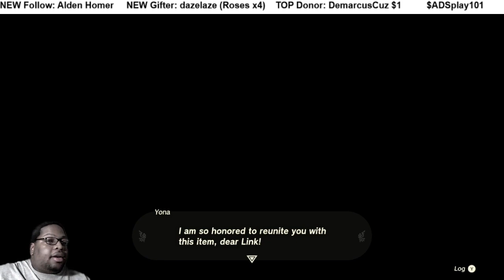TLOZ: Tears of the Kingdom pt32 KING DOREPHAN location, FLOATING SKY ISLAND & SLUDGE LIKE (BOSS)